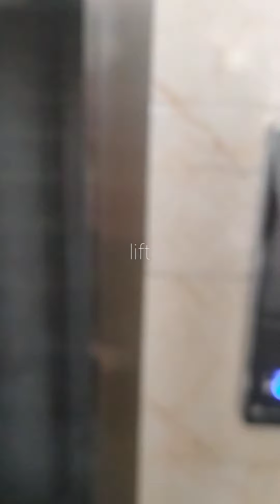Dilhi Vinod Nagar flat hi flat contect no coment box me